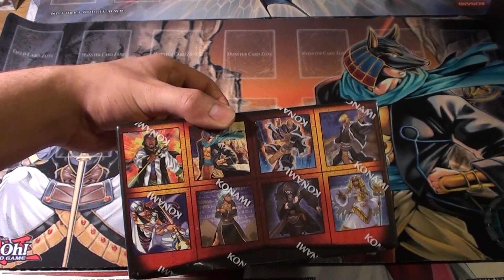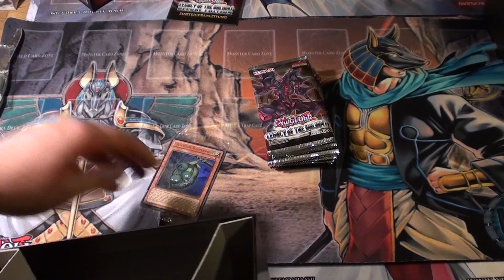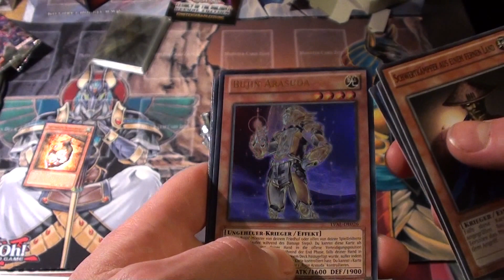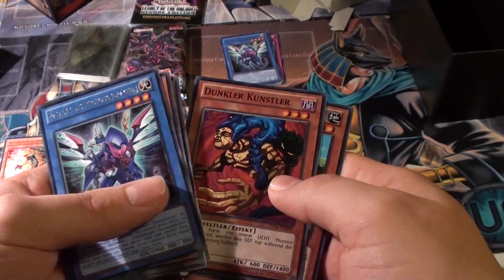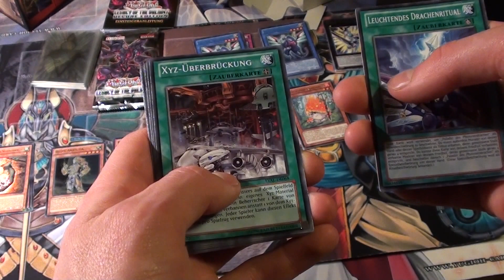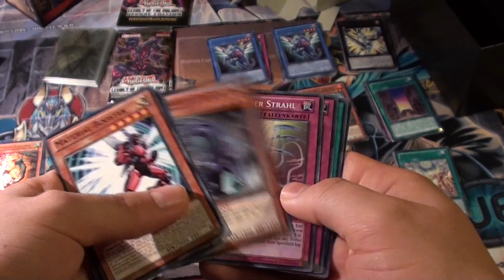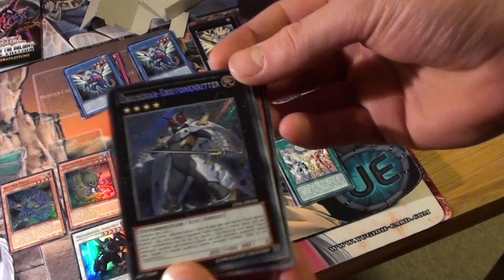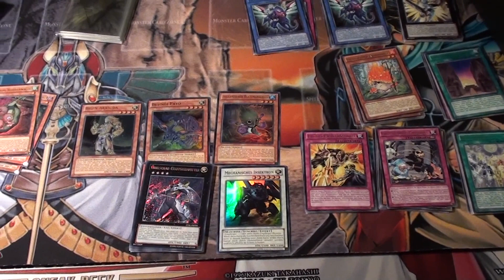Bestes Unboxing der Legacy of the Valiant Deluxe Edition aller Zeiten#2 OMG!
Hey Leute,

es geht weiter! Die Deluxe Edition zu einem der besten Sets aus Yu-Gi-Oh! Zexal ist da und heute öffnen wir die 2. Box mit dem Grabwächter-Design.

Wie auch schon im letzten Video haben wir eine hammer Ausbeute, also auf jeden Fall bis zum Schluß schauen!

Wir hoffen ihr habt viel Spaß beim anschauen und vergesst nicht zu bewerten ;D

Wenn ihr euch diese geile Deluxe Edition auch holen wollt